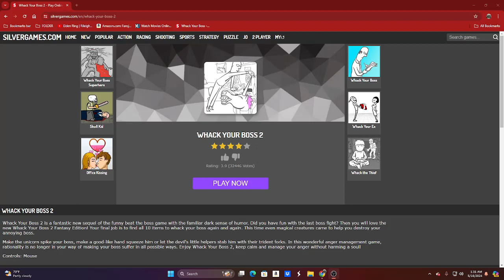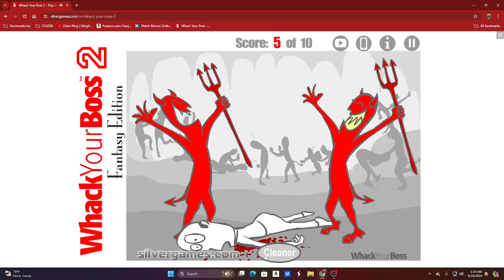WHACK YOUR BOSS 2